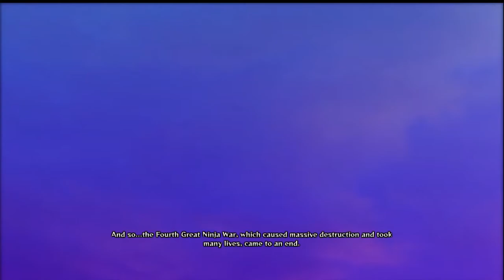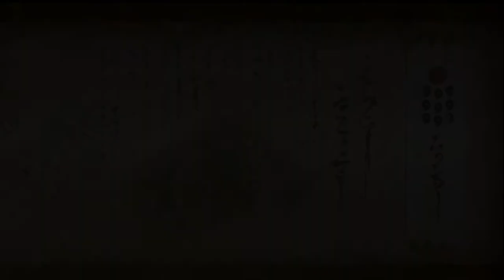Naruto shippuden sturm foe- final day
the last day of this stream!